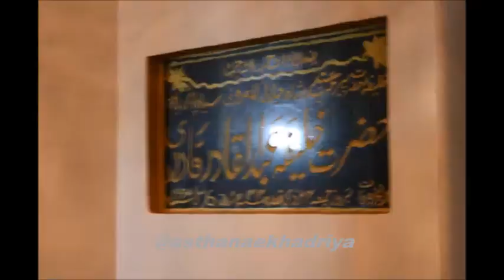AAGHAZ E GHYARVI SHARIFF2023 URS E SHARIFF TAJDAR E BAGHDAD GHOUS US SAQLAIN [RZ] ASTHANA-E-KHADRIYA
AAGHAZ E GHYARVI SHARIFF URS E SHARIFF TAJDAR E BAGDAD GHOUS US SAQLAIN [RZ] WHICH WAS HELD FROM 26TH-29TH OCTOBER 2023 AT ASTHANA-E-KHADRIYA.

ASTHANA-E-KHADRIYA
 MUFTI E AZAM HAZRATH PEER SYED HYDER SHAH KHADRI JILANI AL MAROOF SIYAH POSH BAWA R.A
SAJJADA NASHEEN KHALIFA ABDUL KHADER KHADRI RA
#31 JAYAMAHAL ROAD J.C NAGAR BANGALORE-560006.

Asthana-e -khadriya.